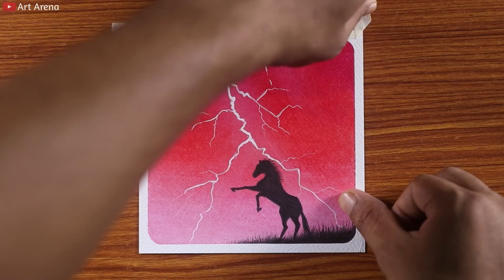Easy Thunder Drawing / Drawing with Oil Pastels / Step by Step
Paper : 200-300 gsm Cold pressed Watercolour Paper of any Brand.
8B/10B Graphite Pencil
Correction Pen
Colour Pencil : Faber Castell Polychromos

In this video I show you how to draw A Thunderstorm Drawing, using oil pastels step by step for beginners.